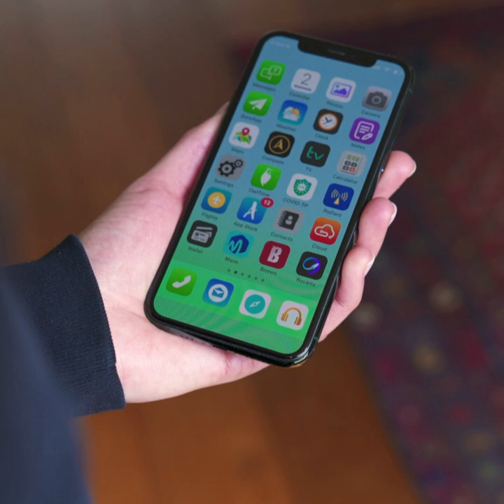Vous êtes déprimés ? Votre téléphone le sait... 😱 📱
Des étudiants américains travaillent sur une appli qui détecte... la déprime !